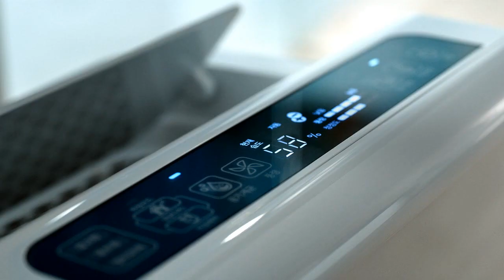[CF30''] Jo In Sung - Hyundai Rentalcare 2017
Source: @hyundaiquming via Naver Blog.

jo in sung, zo in sung, 조 인 성, チョ･インソン, 赵寅成

조인성 - Jo In Sung - Zo In Sung - Dừa Dặt Dẹo - Jo3D